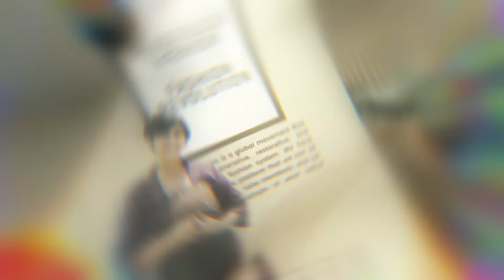How Can We Contribute to Sustainable Fashion - JFH x Fashion Revolution 2022 Interview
Tahun ini Fashion Revolution kembali hadir menyuarakan kesadaran tentang ethical dan sustainable fashion. Berikut adalah perspektif beberapa desainer Indonesia mengenai konsep sustainability yang diadopsi brand-nya masing-masing.

This year the Fashion Revolution movement is back to raise awareness about ethical and sustainable fashion. Here are the perspectives of several Indonesian designers regarding the sustainability concept adopted by their respective brands.